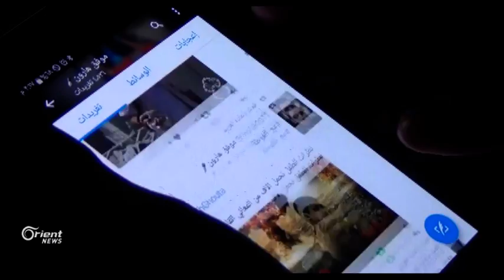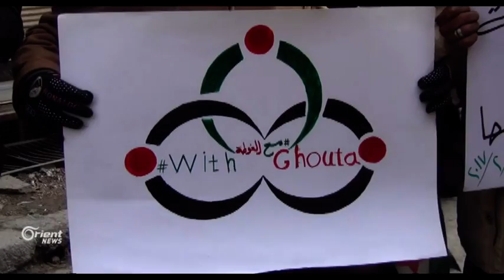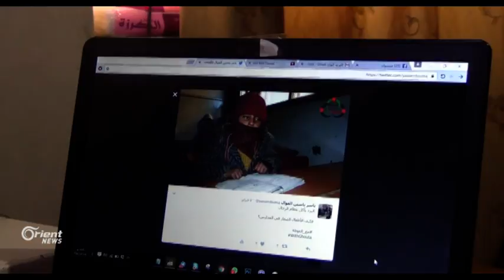مع الغوطة حملة أطلقها ناشطون للفت أنظار المجتمع الدولية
نظم ناشطو الغوطة الشرقية وقفة أطلقوا علها إسم "مع الغوطة" للفت أنظار المجتمع الدولي حيال المجازر التي ترتكبها الميليشيات الأجنبية وقوات النظام بحق أهالي الغوطة الشرقية وحظيت الحملة بتفاعل كبير عبر وسائل التواصل الإجتماعي حيث تصدر هاشتاغ مع الغوطة المرتبة الأولى على موقع فيسبوك

 يمان السيد – مراسل اورينت نيوز – الغوطة الشرقية